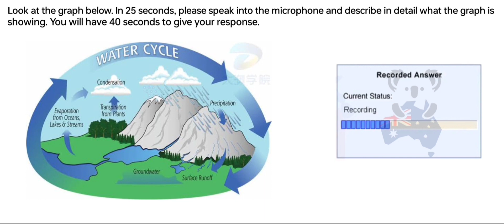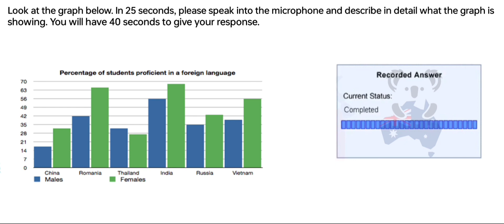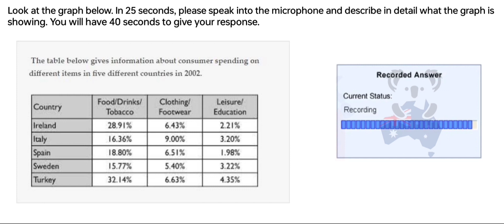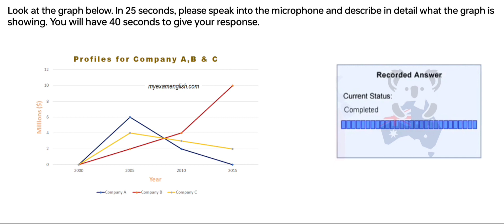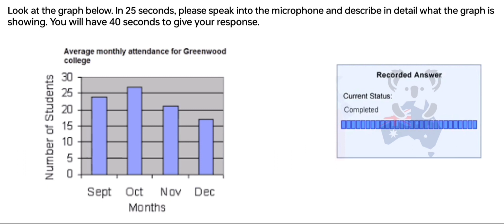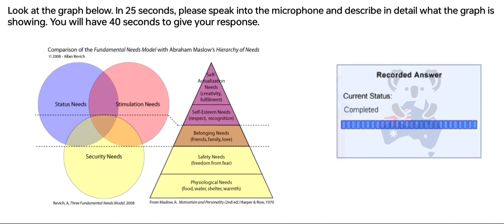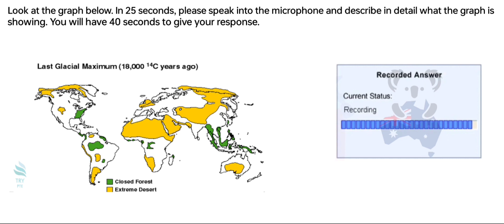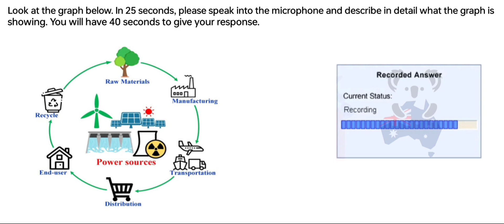PTE - Speaking Describe Image (Part-4) Feb 2024 Exam Prediction, Describe image pte 2024. BEATthePTE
beatthepte max,
 Beatthepte

Provide a brief but compelling overview of the image, teasing the audience with a hint of what they can expect. Use vivid and descriptive language to evoke emotions and create a sense of anticipation. If the image is part of a larger story or event, allude to that narrative to keep viewers intrigued.

Incorporate relevant keywords that align with the image's content to improve discoverability. Think about terms people might use when searching for similar content. This can include trending topics, popular phrases, or niche-specific keywords.

Encourage audience engagement by asking questions or prompting viewers to share their thoughts in the comments section. Interaction with the audience not only boosts engagement but also signals to YouTube's algorithm that the content is resonating with viewers.

Consider adding timestamps for specific highlights in the image if applicable. This makes the content more accessible and allows viewers to jump to the most interesting parts.

Engaging with the audience beyond the video itself can contribute to its virality.

Remember, a viral YouTube description combines storytelling, keywords, engagement, and a clear call to action to create a well-rounded and compelling viewer experience.